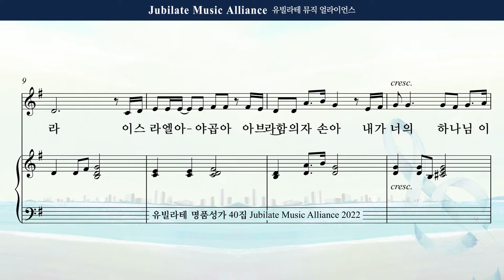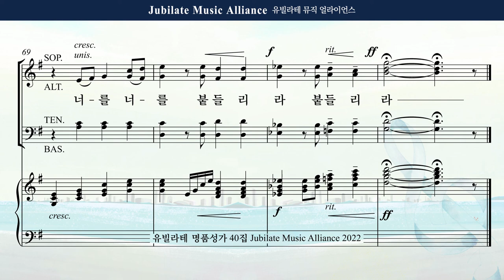[유빌라테 40집] 12. 민유리 - 두려워하지 말라 Alto